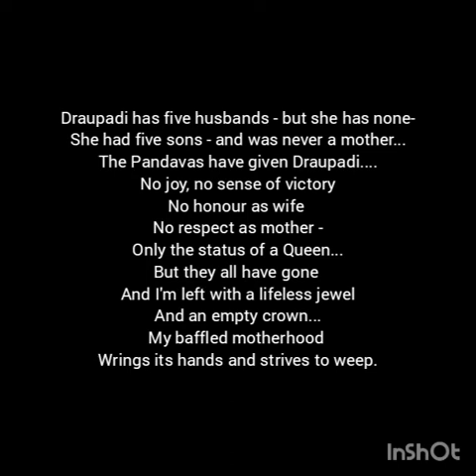Draupadi : Sutapa Bhattacharya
#6 Sem#Women's Writing#BA English#Draupadi#Sutapa Bhattacharya#Malayalam#Summary#Short#Easy to learn#

Draupadi has five husbands - but she has none -
She had five sons - and was never a mother ...
The Pandavas have given Draupadi ...
No joy, no sense of victory
No honour as wife
No respect as mother -
Only the status of a Queen ...
But they all have gone
And I'm left with a lifeless jewel
And an empty crown ...
My baffled motherhood
Wrings its hands and strives to weep.